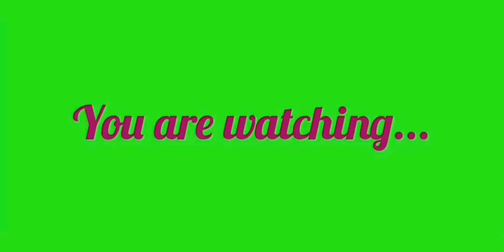NEW MAP IN ARSENL! (MATRIX)!!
Today we’re gonna be playing the new map in Arsenal. Hope you enjoy the map as well as the video! We hope you are also very eager with the Adopt me Dino eggs update and more maps are there to come in Piggy two!